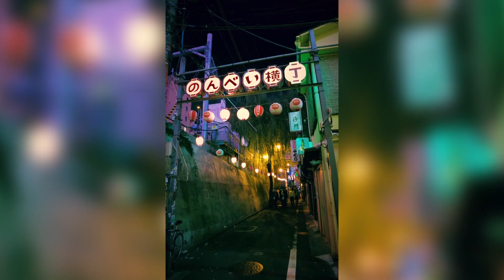Why You NEED To Experience Japan - 10 Local Places Why Japan is So UNUQUE!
This Japan Travel Guide will show you why traveling to Japan will blow your mind ✈️

Not only known places like Tokyo or Osaka, but from hidden gems and unique places like Kyoto to Nikko town,  UNESCO heritage places & travel couple destinations. It is known as the Land of the Rising Sun, but it could also be called the Land of singing toilets, the country of the blue traffic light, or the country of vending machines. Really, Japan is a unique country, different from the rest of the world.

Japan is a fascinating country that boasts a rich cultural heritage, stunning natural beauty, and a unique blend of modern and traditional attractions. From the bustling metropolis of Tokyo to the serene beauty of Kyoto, Japan has something to offer every traveler 🙌

With its enormous cities and towering skyscrapers brightly clad in neon lights, Japan is a fun country to visit, full of history and with a rich cultural heritage. Temples and shrines dot its streets, while world-class restaurants rub shoulders with ancient castles and imperial palaces, and its cities bustle with life and energy. Japan is a warm, welcoming and endlessly interesting travel destination with something for everyone.

👇🏻Don't settle for a typical tourist experience in Japan. Get off-the-beaten track and travel like a local
Tsubame Onsen

Timecodes
00:00 Intro
0:36 #10 Kurashiki Bikan Historical Quarter
1:07 #9 Takachiho Gorge
1:59 #8 Noboribetsu Onsen
2:40 #7 Saiho-Ji Temple Kyoto
3:24 #6 Nonbei Yokocho
4:07 #5 Tsubame Onsen
4:40 #4 Nachi Waterfall
5:19 #3 Shirakawago
5:56 #2 Nikko Town
6:38 #1 Ochhi-Juku